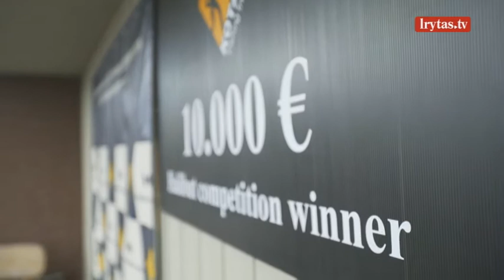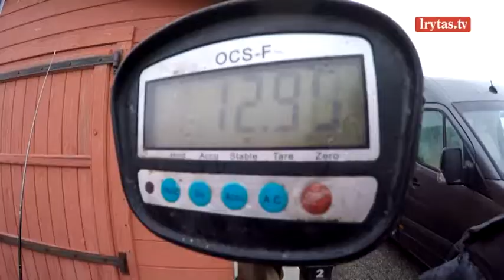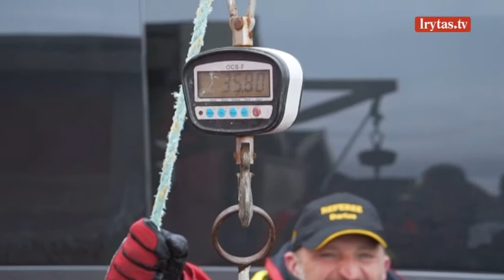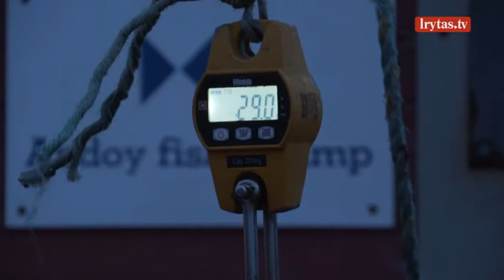Praūžė ketvirtasis otų žvejybos čempionatas jūroje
Laidą apie žvejybą žiūrėkite kiekvieną sekmadienį nuo 09:00 val. per „Lietuvos ryto“ televiziją arba portale lrytas.tv.